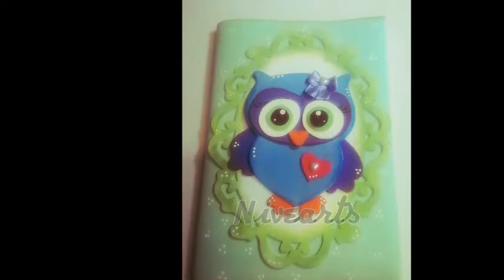Dona Corujinha Projeto Nivearts Todo Dia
E não poderia faltar uma corujinha muito fofa